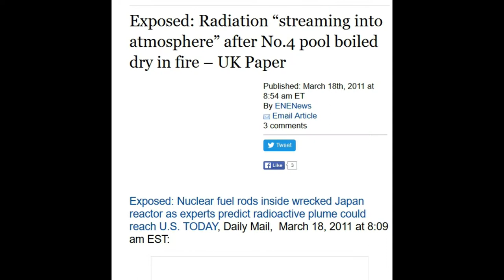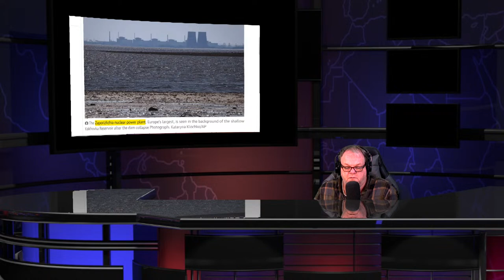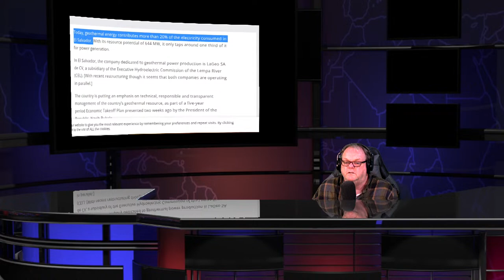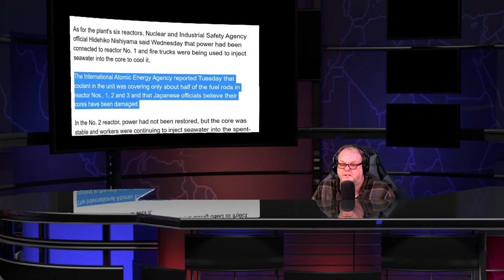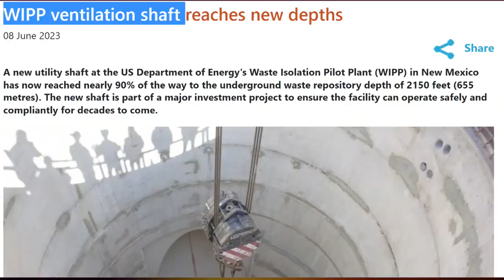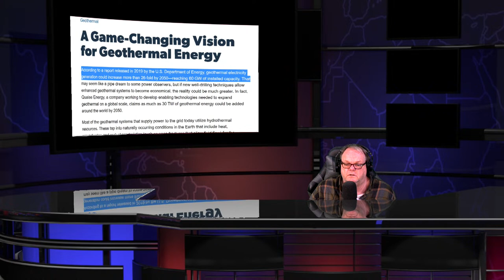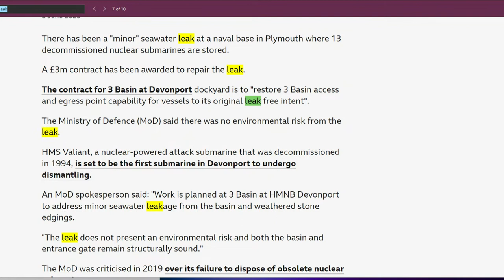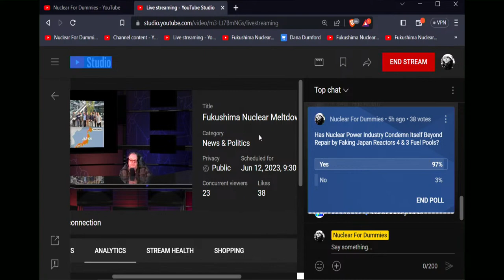Fukushima Nuclear Meltdowns & Daily Radioactive News Show - June 12/2023 Documentary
The Houthi Ministry of Fisheries alleged that Saudi Arabia was discarding nuclear and toxic waste from "foreign companies" in Yemeni territory.

UN concerned by ‘discrepancy’ in Ukraine nuclear plant water levels after dam collapse

'Hybrid energy will solve electricity woes in Himalayan states'
President Tsai Ing-wen speaks  “Restarting the Fourth Taiwan Nuclear Power Plant is not an option, because a referendum in 2021 vetoed the proposal,”

El Salvador pushing further geothermal development with up to 644 MW potential

WIPP ventilation shaft reaches new depths

An earthquake with a preliminary magnitude of 6.2 struck parts of Japan's northern prefecture of Hokkaido on Sunday.

Danger Alert!! : UK Berkeley decommissioning work brought forward 50 years

US DOE pushes ahead with HALEU development

Why oil giants like Chevron and BP are investing in geothermal energy

The UK has already provided $6 million to support IAEA efforts in Ukraine since 24 February 2022.

IAEA Completes International Physical Protection Advisory Service Mission in Kuwait such as for genocidal blood irradiation, mass murdering cancer treatments

The next nuclear scam renaissance

New mining code a disaster for geothermal in France?

Devonport Leak lol at abondoned nuclear submarine dock

America Tested Nuclear Weapons on Itself

Concerns about nuclear energy direction for Ja

Magnitude 6.2 earthquake shakes northern Japan

Nuclear Fusion Remains Decades Away Despite Major Breakthroughs

Exponent : Nuclear Power's Small Modular Future

What’s going on at Australia’s ageing nuclear campus?

York nuclear power plant undergoes inspection due to safety failure last May

Ontario at ‘elevated risk’ for power outages due to nuclear refurbishments: regulator

Representatives of Japan’s Fukushima Prefecture and other fishing groups once again opposed the discharge of nuclear-contaminated water into the sea-Yangcheng Evening News

Hawaii observatory detects a starburst in the “Pinwheel” galaxy

After the Kakhovka dam blast, about 700,000 people do not have proper access to drinking water on both the Ukrainian-controlled and Russian-controlled sides of the river.a looming problem of providing cooling water for the Zaporizhzhia nuclear power plant

Is land atop former uranium mines in Leeds fit for residential development?